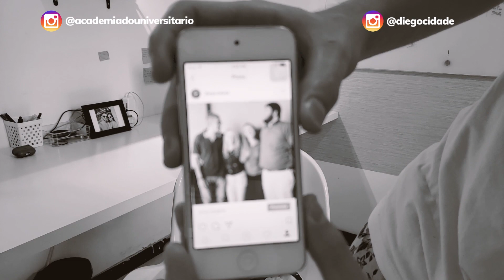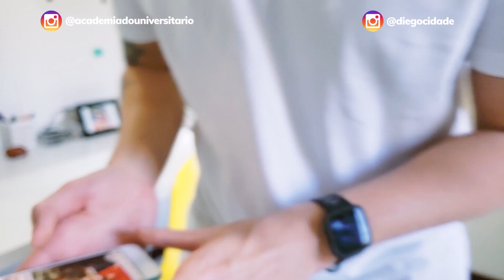Empresa Júnior, FAZER OU NÃO FAZER?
Toda atividade extracurricular é olhada de uma forma positiva pelo Mercado de Trabalho.

Eu tive a experiência de viver por dois anos o mundo do empresário júnior e foi uma das melhores experiências que eu poderia ter como formação profissional e pessoal.

Vivi a realidade de uma empresa,
geri projetos de clientes reais,
assisti palestras de profissionais renomados do mercado,
geri membros,
fui eleito vice presidente da empresa júnior e aí, mais do que nunca, respirei o mundo do empreendedorismo.

Minha faculdade era muito acadêmica, fazia Economia, e essa foi a forma que eu tive de respirar o ar do Mercado de Trabalho ainda dentro da Universidade.

Para saber mais sobre e cadastrar seu perfil na Academia do Universitário basta seguir esse link aqui: